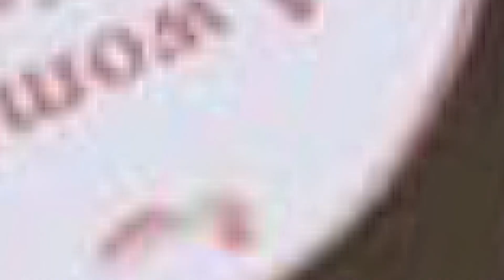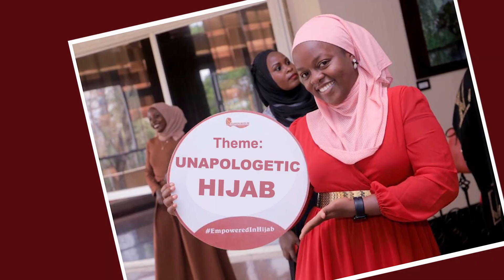WORLD HIJAB DAY 2023 | HATMAH NALUGWA SSEKAAYA | UMWCI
A monthly show organized by Uganda Muslim Women Civilization Initiative (UMWCI) hosting outstanding women as guests for an open Muslim sisters get together and honest conversations about the things we desperately need to talk about, as women and as an ummah, its raw it's real, at times heavy, but always profoundly important.